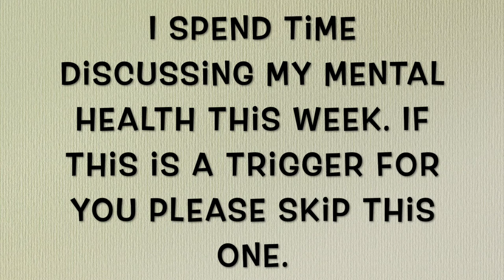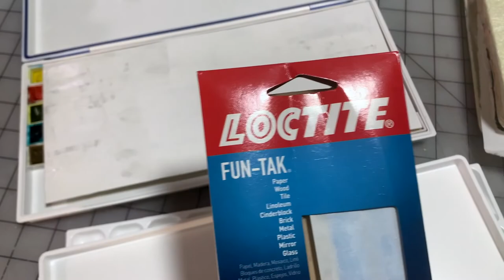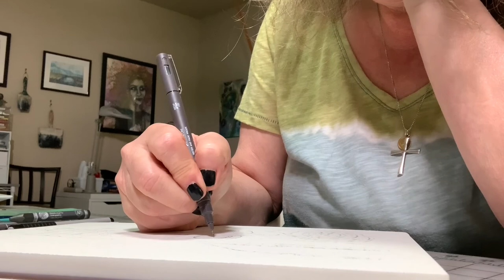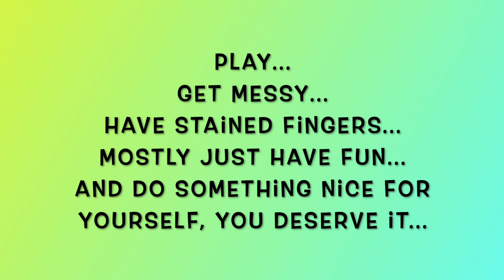My Week In Review 3-27-22 To 4-2-22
Plastic Palette